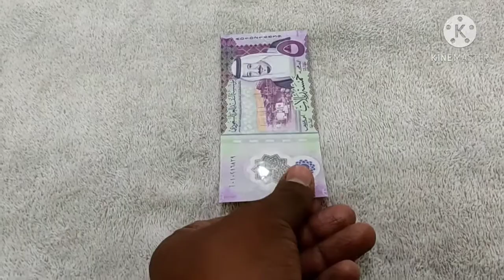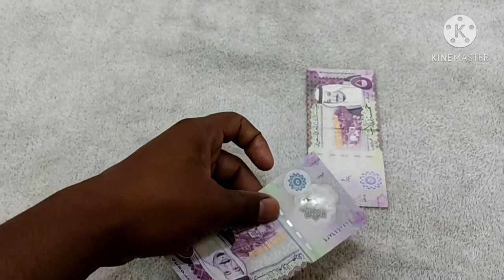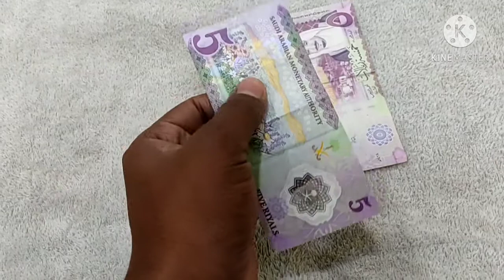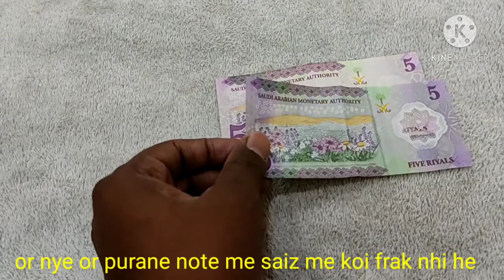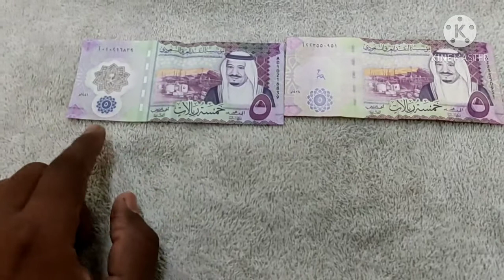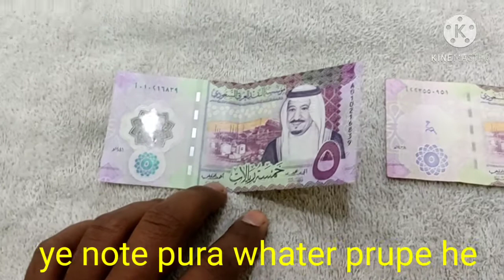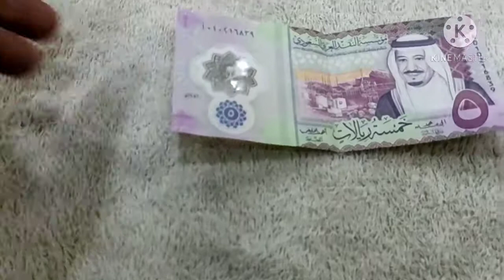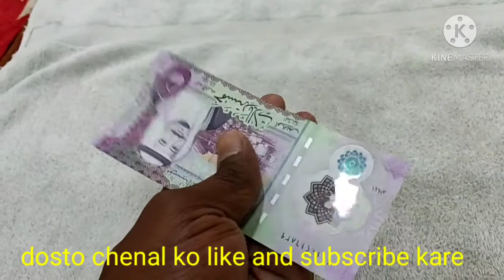सउदी अरब का नया पाच रुपये का नोट पलासटिक का .saudi arabe ka nya five rupaye ka not faiber ka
saudi arabe ka nya pach rupaye ka not plastik ka
for bijnese inqwairi